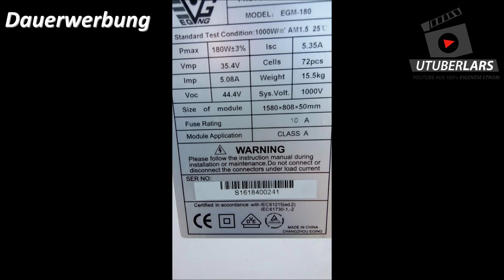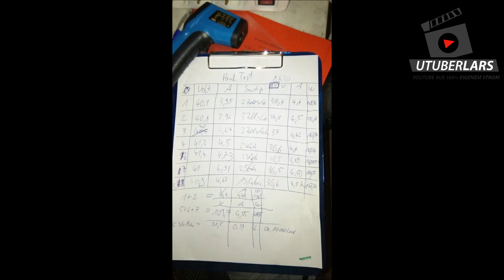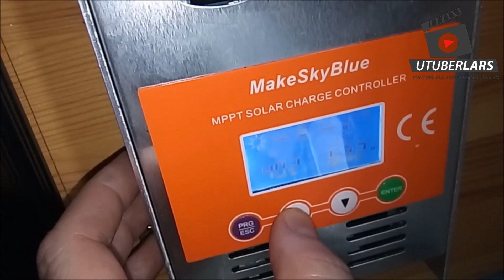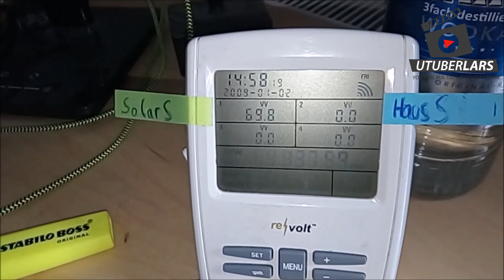Solarshow #26 Deine Anlage auf meinem Kanal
Ansonten freue ich mich auch immer über unterstützung:

Meine Amazon Wunschliste:

Ihr wollt etwas bei Amazon oder ebay kaufen? Diese Produkte empfehle ich direkt:

Marktführer in Sachen Solar-Laderegler ist Victron:

Solatronics der Markenhersteller von hochwertigen Wechselrichtern:

Dafür verlange ich nichts. Wenn Du aber trotzdem meine Arbeit unterstützen möchtest, ist der folgende Link dafür gemacht. Danke im voraus:

Vielen Dank für Deine Aufmerksamkeit. Bei interesse auch mal mein Hompepage besuchen.